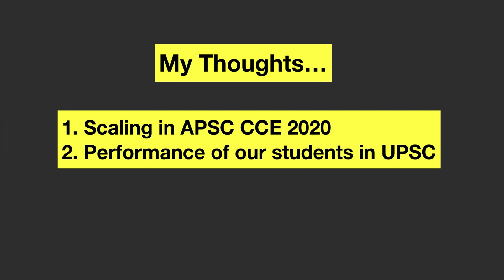My Thoughts on OPTIONAL SUBJECT being REMOVED | APSC CCE 2022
Join our Telegram group for all your queries 📑

Buy the books here :

ASSAM RELATED BOOKS
Assam Year Book 2022
Assam Year Book 2022 (Assamese)
Edward Gait
Priyam Goswami
General Studies Manual
Assam Geography
Assam Mock Test Book
Previous Years Question Book

NCERTs
All in One
History (old)
Geography (11 and 12)
Pol Science
Art & Culture

UPSC PYQs solved
MCQ Lucent's